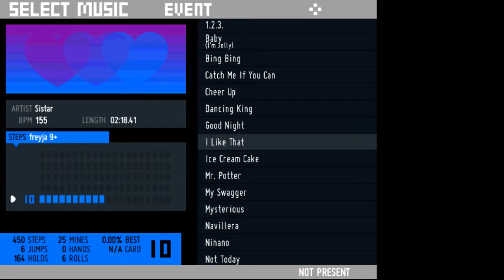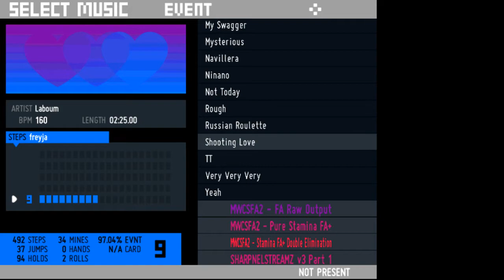Kpop Pack Song List - Final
Sneak peak at my newest pack set to come out soon. This pack is meant to be on the easier side/quaddable side with fun music and a few charts with interesting rhythms. There will be doubles as well as singles charts plus ONE hidden song.